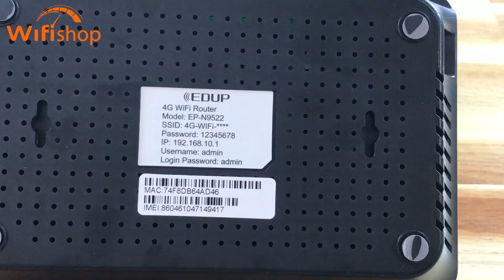BỘ PHÁT WIFI 4G EDUP EP-N9522 CHUYÊN DỤNG CAMERA | Wifishop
Nếu bạn đang muốn tìm một giải pháp để Wifi được phủ sóng rộng rãi ở một không gian rộng lớn như văn phòng, nhà xưởng, công trường, xe khách, ô tô… thì bộ phát Wifi 4G Edup EP-N9522 chính là sự lựa chọn vô cùng lý tưởng mà bạn không nên bỏ qua.

Edup EP-N9522 hứa hẹn sẽ mang tới cho bạn đầy đủ và những gì tốt nhất của công nghệ 4G LTE, khi có thể đạt được tốc độ download lên đến 300Mbps. Đồng thời, có thể cho phép bạn chia sẻ mạng 4G LTE ấy với nhiều thiết bị wifi mà vẫn thỏa sức tận hưởng được sự mượt mà khi xem video, tải các tập tin nhanh chóng không hề bị gián đoạn.

Tuy nhiên, muốn thiết bị có thể phát huy tối đa được những tính năng đó thì các bạn không nên bỏ qua hướng dẫn sử dụng mà video đã chia sẻ nhé!

CSKH: 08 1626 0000 (Zalo, iMessage)